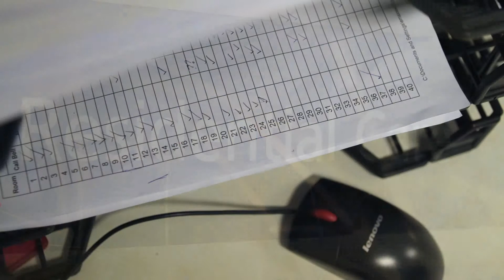Helen - Carer, West Beach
Employment testimonial for Southern Cross Care